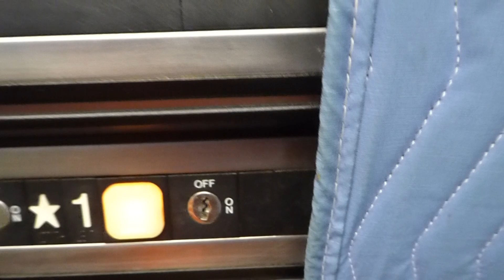Dover Hydraulic Elevator@South Dining Hall, Notre Dame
This is a unique fusion of awesome and terrible. It rides poorly, but has awesome Impulse fixtures. This elevator serves what I believe is a club level as well as a storage area.